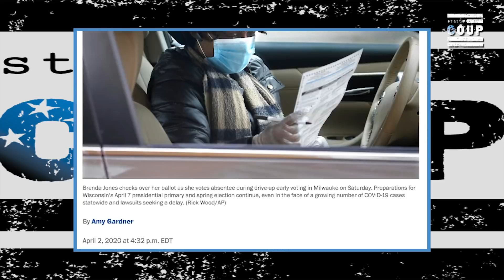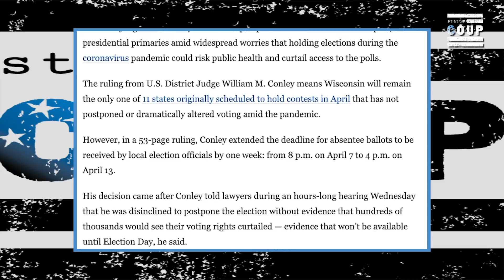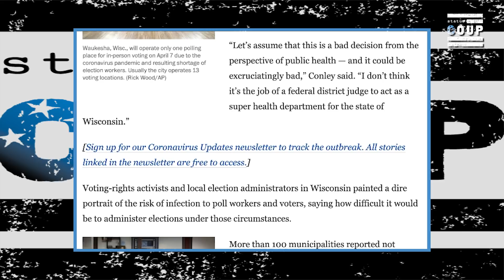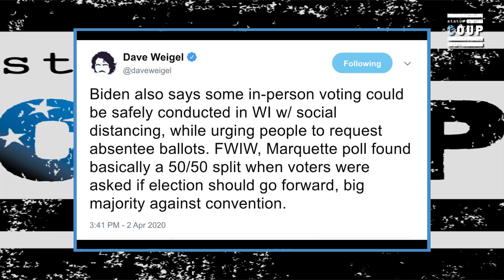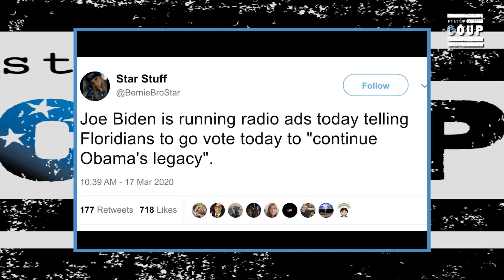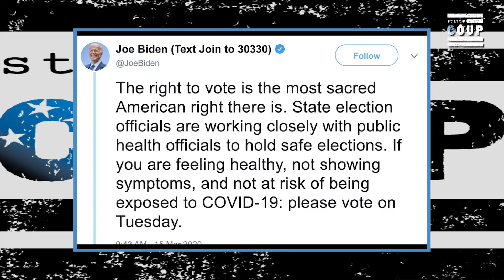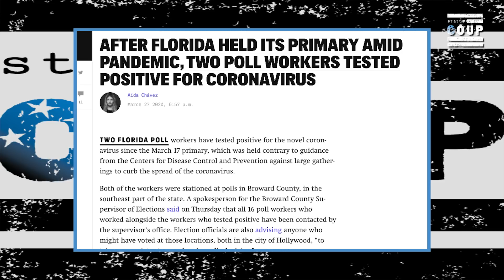Joe Biden AGAIN Urging Voters to Risk Their Lives for His Political Gain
Status Coup's Jordan Chariton reports on Joe Biden refusing to call for the April 7th Wisconsin primary to be postponed despite the deadly Coronavirus pandemic.  SUPPORT Status Coup's INDEPENDENT IN-THE-FIELD reporting for as $5 bucks a month

2)JOIN Status Coup's text alert list by texting 474747 and enter Coup